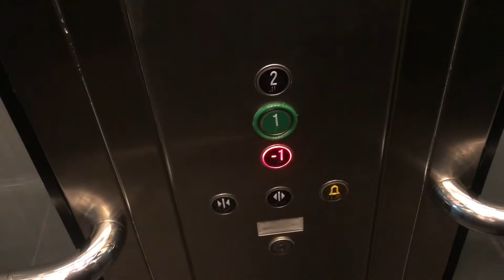Лифт в переходе на станцию метро «Лубянка» // 13 февраля 2022 года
🔴Описание видео🔴:
✔️Хей, привет бро! Приветствую тебя на моём канале! В этом видео я снял лифт в переходе на станцию метро «Лубянка». 13.02.21✔️